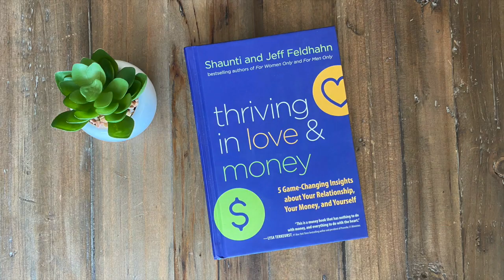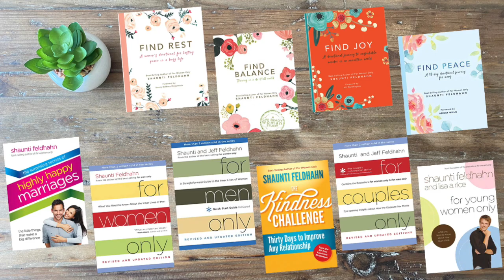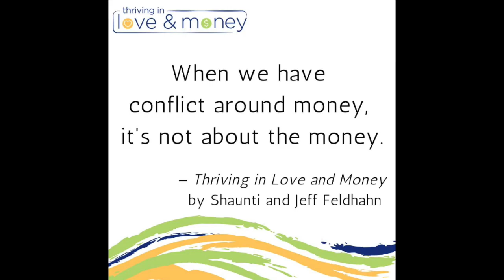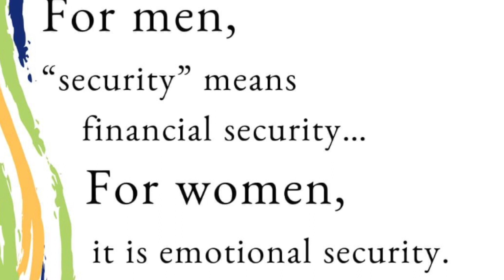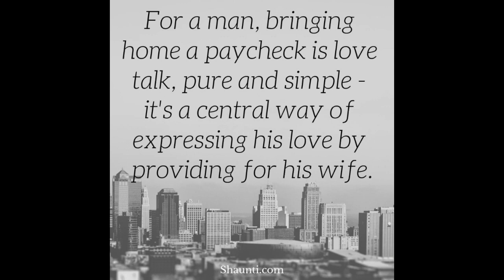HOW TO THRIVE IN LOVE + MONEY WITH SHAUNTI FELDHAHN | Simply Joyful Podcast Live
Financial struggles are a common area for disagreements in relationships. Shaunti Feldhahn is on the show today to share about how we can have conversations about money that don’t end in an argument. Her insight and research are fascinating…and her stories are so funny! You don’t want to miss this! Check out her new book, Thriving in Love and Money

📌 LET’S CONNECT!

📌 CHECK MY “M.O.M.=MASTER ORGANIZER OF MAYHEM” BOOK:

✽ Thriving in Love and Money
✽ Thriving in Love and Money: Discussion Guide

📚 Devotions by Shaunti:
✽ Finding Peace (40 devos for moms)

📚 Relationship Books by Shaunti:
✽ For Women Only (the revised edition…one of my favorites!)
✽ For Men Only (revised edition)
✽ For Young Women Only
✽ The Surprising Secrets of Highly Happy Marriages
✽ The Kindness Challenge
✽ Through a Man's Eyes: Helping Women Understand the Visual Nature of Men

Thanks for joining me today! Have a blessed rest of your day!

♥️ Blessings & joy,
Kristi Clover 🍀